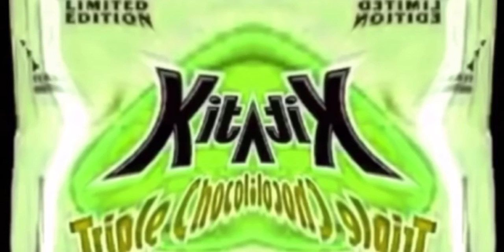ALP - angry kit kat jingle